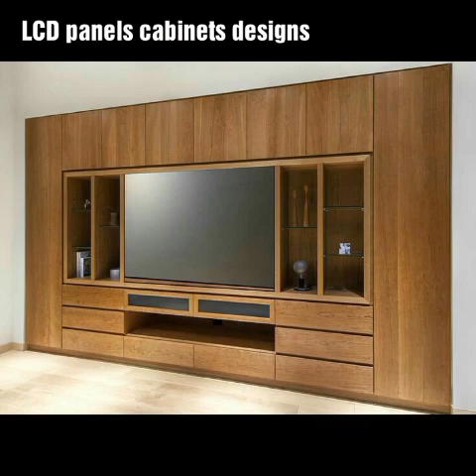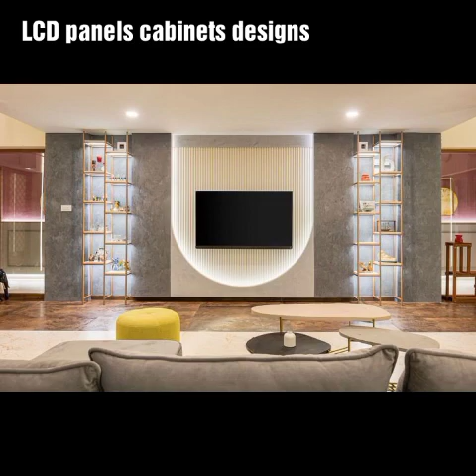Top Latest Mostly Beautiful woodwork LCD Units || Tv Cabinet || LCD Panels ideas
Top Latest Mostly Beautiful woodwork LCD Units || Tv Cabinet  || LCD Panels ideas@DecorativeHome786

Big budget LCD panels || decorative cabinets‎ || Interior home decoration || Tv units cabinets

Home#Interior home decoration#Big budget LCD panels with decorative cabinets‎

Decorative home#Interior home decoration#Big budget LCD panels Homedecor ‎